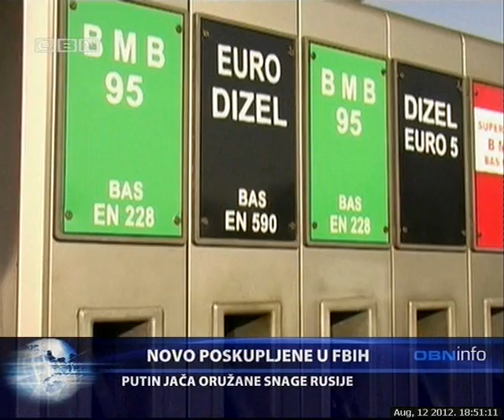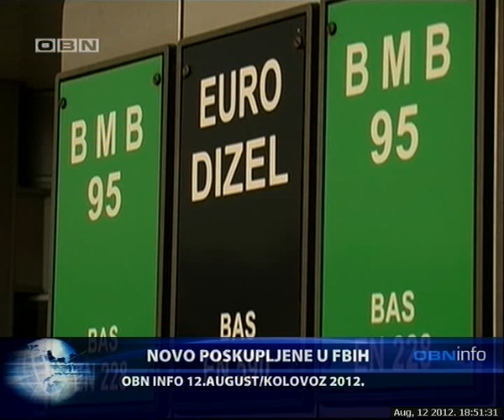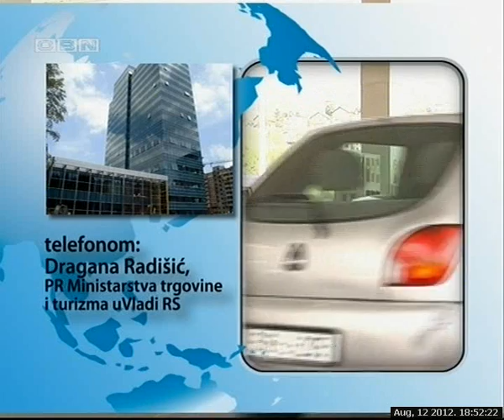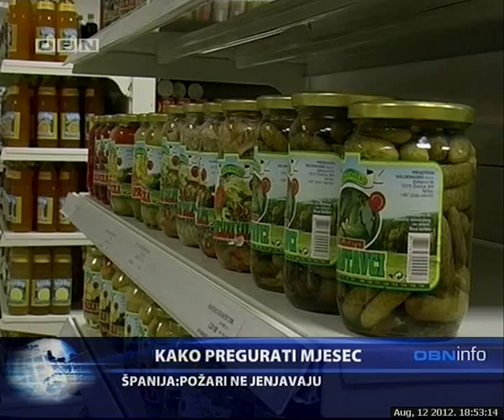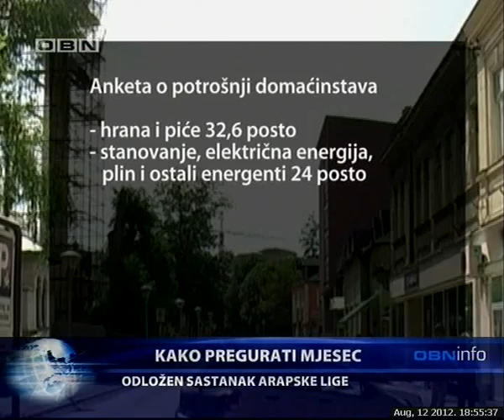OBN INFO 120812 1